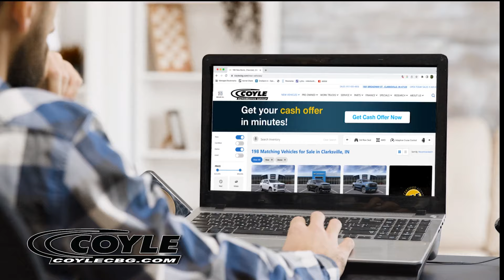Spring Savings Event at Coyle Chevrolet Buick GMC | Explore Top Vehicle Deals in Kentuckiana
It's time for the Spring Savings Event at Coyle Chevrolet Buick GMC in Clarksville! Find the perfect car, truck, or SUV that suits your lifestyle and budget. With a selection of nearly 400 vehicles, our friendly staff is ready to assist you. Visit us online at coylecbg.com or stop by our dealership on Veterans Parkway. Experience the best in customer service where the flag is always flying and Kentuckiana is buying! Shop more at coyledeals.com now!